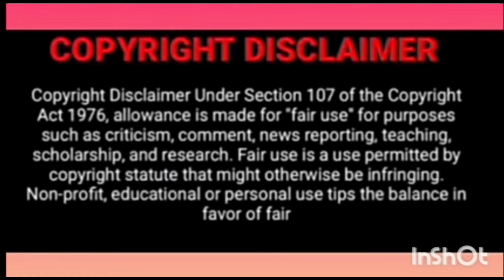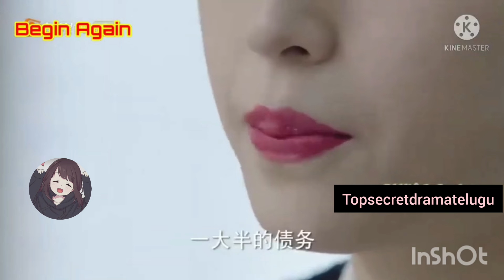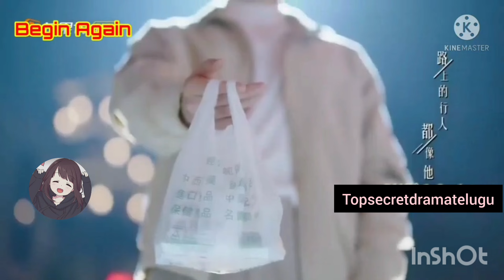Begin again Episode 2 Explained in Telugu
hi frnd 😊😊
Good morning

shtags: @kdramakite